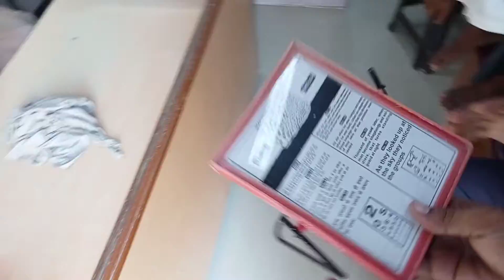लेंस से कैसे चश्मा बनाया जाता है | How to Make Eye Glasses by cutting Lenses | Manufacturing Example